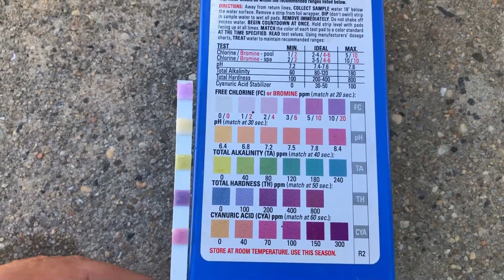Swimming pool kinyítás után - USA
Maintenance, checking pool chemicals